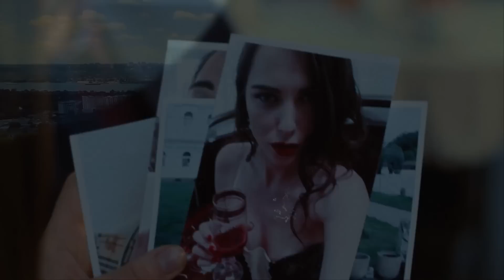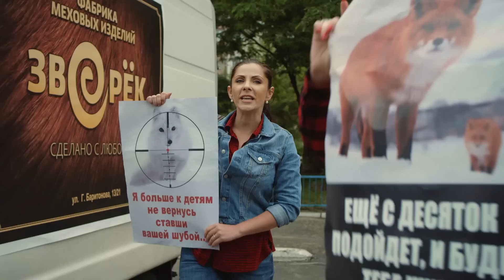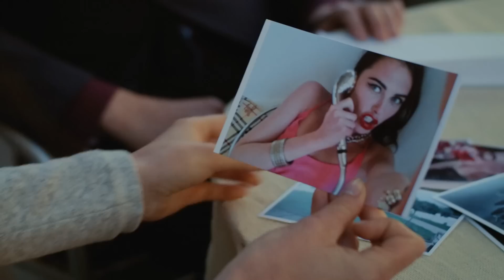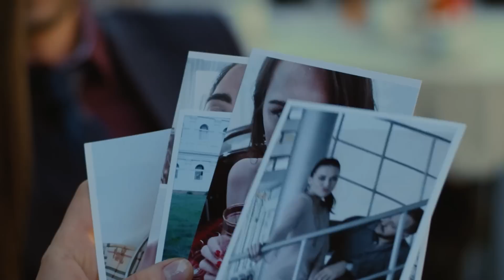ХІТОВА МЕЛОДРАМА! Погодилась зіграти дружину мільйонера і закохалась! | «Друге життя Єви».1 серія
Друге життя Єви. 1 серія
Серіал з шикарним сюжетом! Новина кіно! Єва приїхала до столиці захищати свою наукову роботу і несподівано втрапила в халепу. Виявилось, що вона дуже схожа на Лану, дружину мільйонера Влада Бєльського. Дівчина в комі після ДТП і Єві пропонують зіграти її роль, щоб не засмучувати Влада. Дівчина погоджується зробити добру справу, але це не просто, адже Лана дуже вульгарна і розкута. Поступово Єва сама закохується у Влада, та найбільше її цікавить чому Лана так дивовижно схожа на неї.